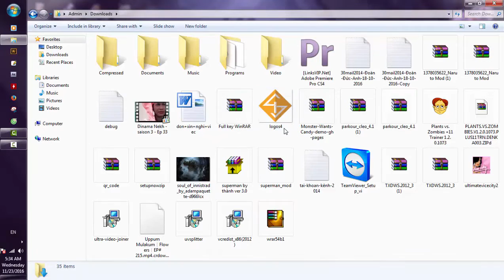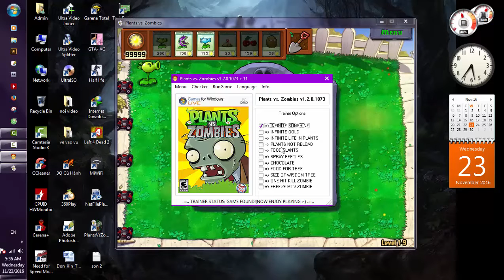Plants vs Zombies: Cheat - Download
HACK GAME POPCAP - PLAY - SHARE GAME
Plants vs Zombies: Cheat - DownloadPlants vs Zombies: Cheat - Download